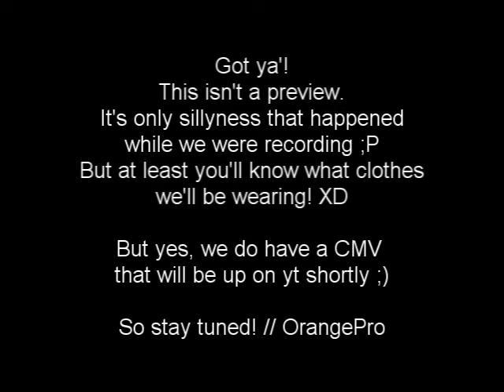CMV Preview!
This is a "preview" of our old CMV. That was also our first CMV and I don't like it much =/ the editing is average and the story non-existing ...but it dose have lots of fanservice ;)

For those who's seen the CMV over at our old channel I have to tell you that it will be somewhat edited this time. We're going to add subtitles at a few places and such, but nothing big. We're just trying to get the story more clear this time around ^^

Unfortunately, I might not get the second episode of Gaiden Love Wars up right after the first one as I promised, coz I have to work on editing our new CMV instead since we're meeting this weekend to record a few missing scenes, and we need a better check on what we've missed. But I'll try getting it up sometime next week!